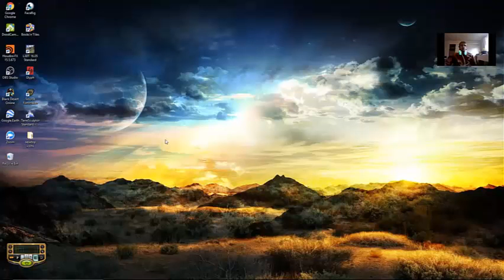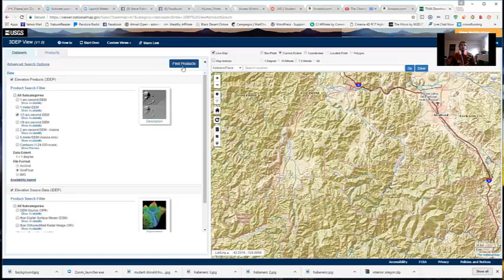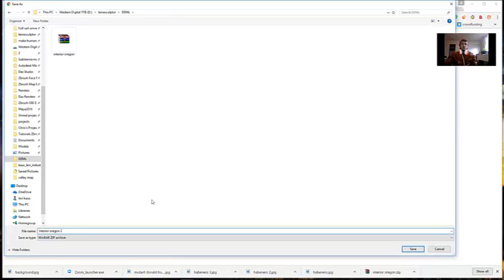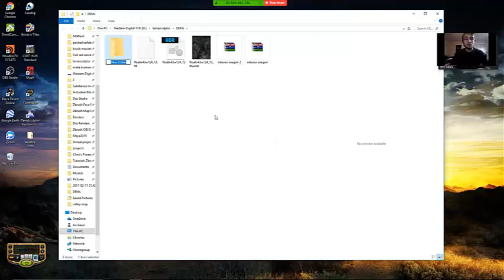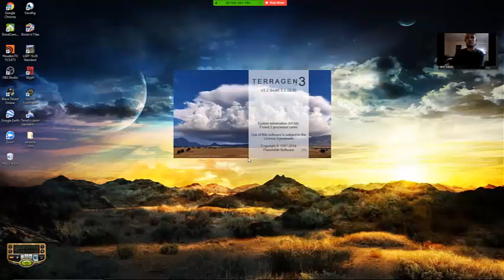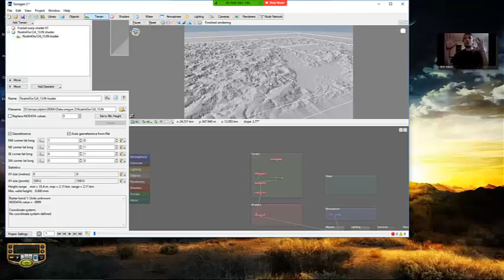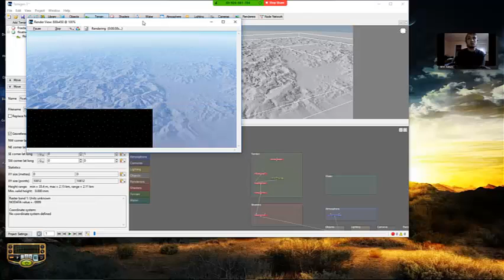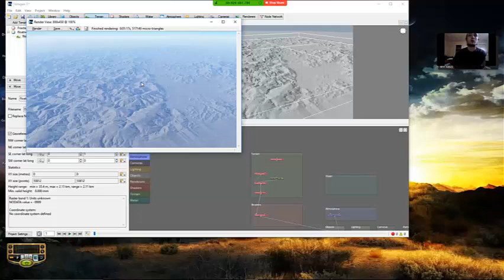Obtaining and importing real world terrain into Terragen 3